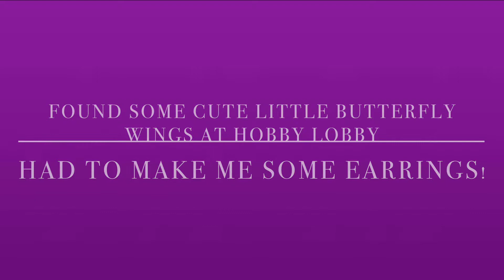A Quickie of Some Earrings I Made